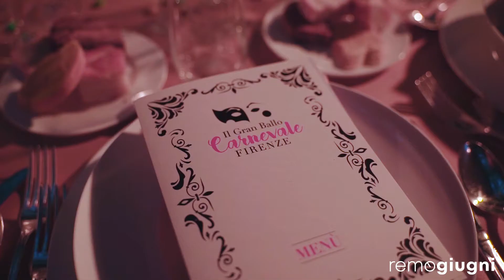Remo Giugni DJ | Carnevale di Firenze 2020 | Gala Dinner Salone dei Cinquecento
Carnival Party gala dinner in the heart of Florence: in the Salone dei Cinquecento inside Palazzo Vecchio.

Remo Giugni was the DJ at the gala dinner of the Carnevale di Firenze. His music was on all night long for the guests of this special and exclusive event. The Salone dei Cinquecento turned into a dance floor for one night.
Carnival Party  nel centro di Firenze: Piazza della Signoria. Un'intera giornata di musica!

Remo Giugni era il DJ al Gran Ballo di carnevale nel centro di Firenze. La sua musica ha accompagnato l'evento per tutta la serata facendo ballare gli ospiti di questo evento speciale ed esclusivo. Il Salone dei Cinquecento si è trasformato in una pista da ballo per una notte.